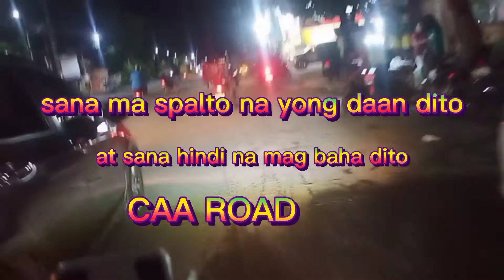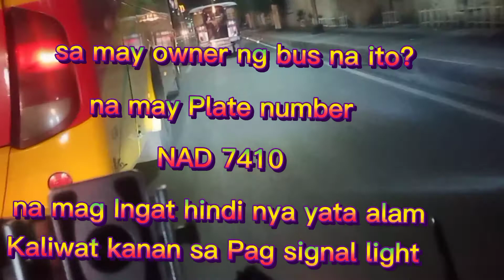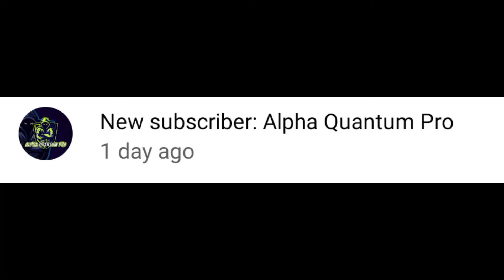KAAMATO RIDE / PABATI NG MGA TAGA BARANGAY SOUTH VILLE 3 / SHOUT OUT ALL / RIDE SAFE